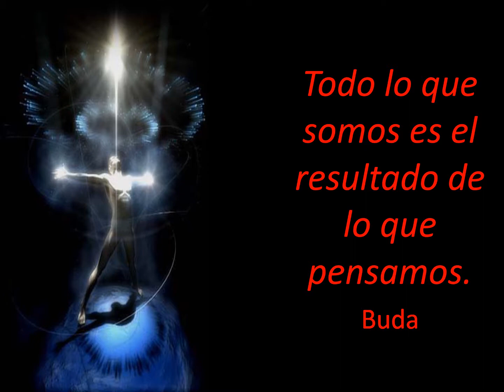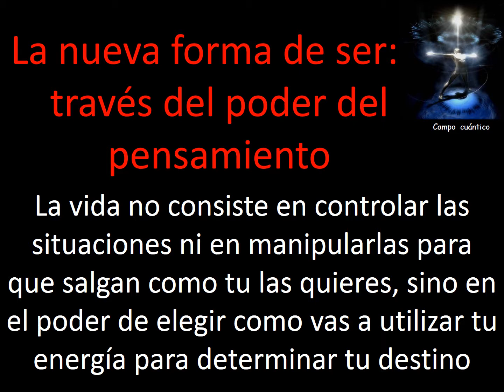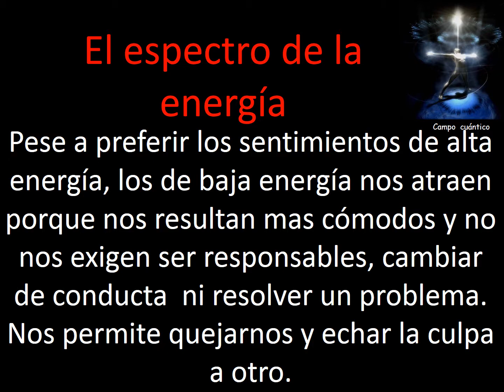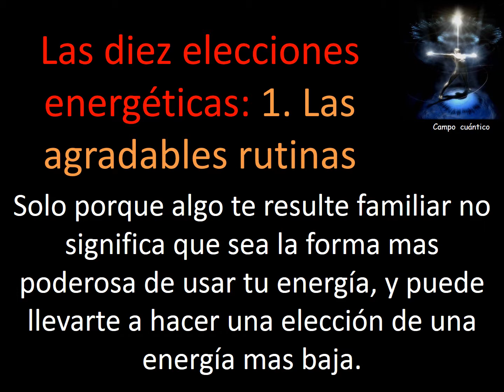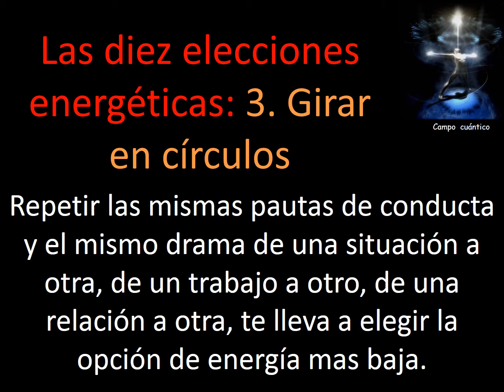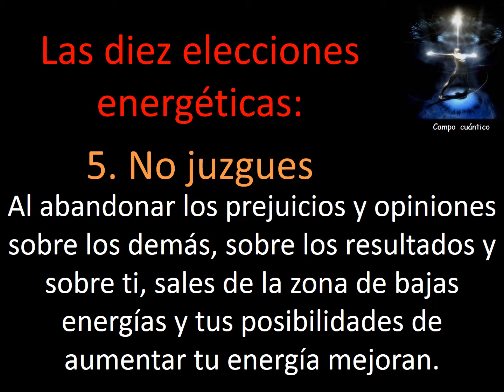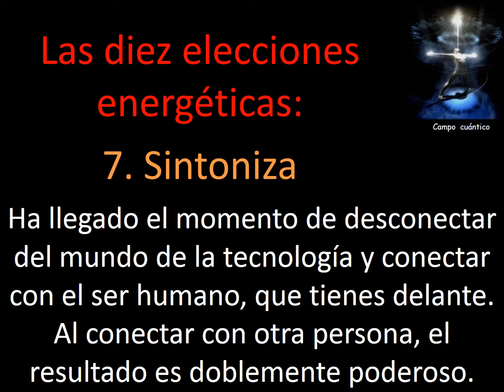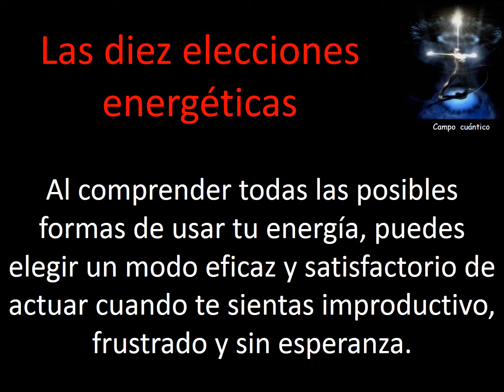Abriendo Mentes 10 elecciones energeticas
Llego el momento de despertar, la era de responsabilidad, en el cual nosotros asumimos y nos hacemos cargo de nuestros actos y de nuestro potencial.
Existimos, unidos al todo, somos partes y participes de un plan inteligente.
Nuestra Mision es Vivir y Aprender y nuestro deber es Amar y Perdonar.
Vea este video con las 10 elecciones energeticas, las cuales nos podran lleval al fondo del agujero negro a la cima de nuestro potencial energetico, pudiendo cambiar nuestras vidas para siempre.

Un movimiento distinto que busca el bienestar individual y colectivo.
Cursos y talleres la mayoría gratis.
Ser libre y feliz dependerá de:
Profundo Amor Propio
Propósito y Misión de vida
Entender la verdadera calidad de vida